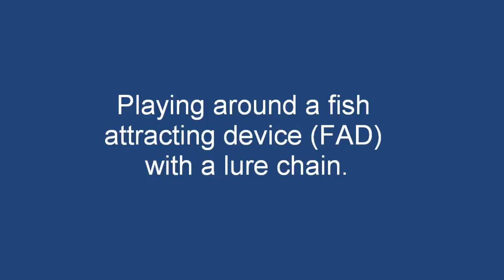Trolling a Lure Chain - Hookup on Dolphinfish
See the Scent Blazer crew playing around a fish attracting device (FAD) using a chain of lures filled with fresh bait.